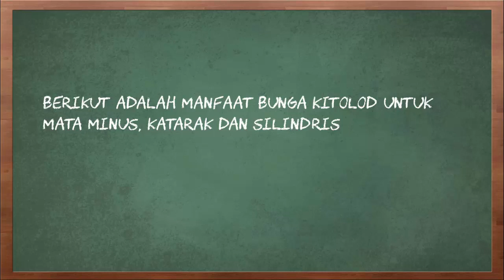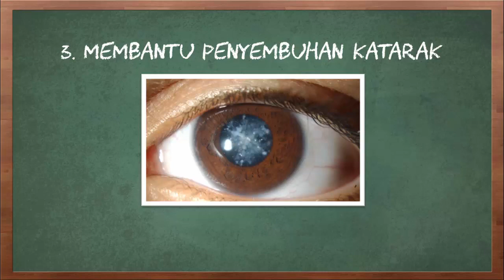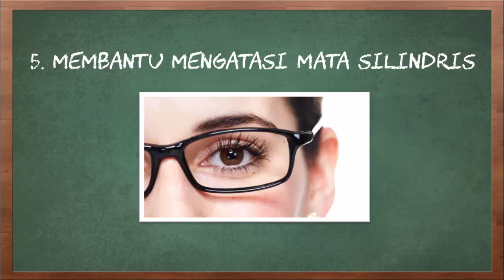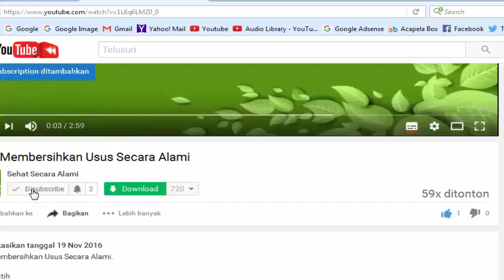Manfaat Bunga Kitolod Untuk Mata Minus, Katarak dan Silindris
Video kali ini tentang manfaat bunga kitolod untuk mata minus, katarak dan silindris.

Apakah Anda pernah mendengar mengenai tanaman bunga kitolod? Tanaman ini biasanya tumbuh liar di semak-semak atau pekarangan di daerah yang berhawa sejuk. Tanaman liar ini memiliki daun yang memanjang, biasanya berukuran pendek dan memiliki bunga berwarna putih berbentuk seperti bintang. Walaupun tumbuh liar, tanaman kitolod ini memiliki khasiat untuk manusia terutama untuk kesehatan mata. Lalu apa saja manfaat bunga kitolod untuk mata ?

Berikut adalah manfaat bunga kitolod untuk mata minus, katarak dan silindris

1. Membersihkan mata dari bakteri
2. Mencegah bertambahnya minus
3. Membantu penyembuhan katarak
4. Meredakan nyeri pada mata
5. Membantu mengatasi mata silindris
Itulah beberapa manfaat bunga kitolod untuk mata minus, katarak dan silindris.